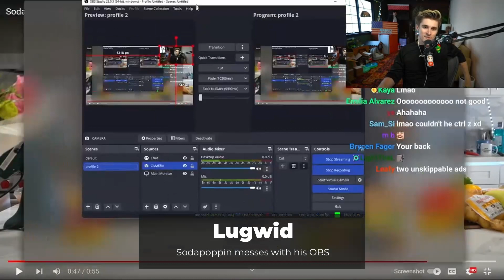Mizkif didn't invite Nick/Malena | Lav doubles down on HasanAbi | Adin Ross on Andrew Tate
please go show support to the streamers! Usernames are in the top right :)

*If a game is playing, i'll try add the name of the game too!